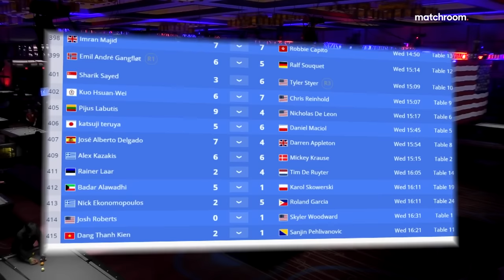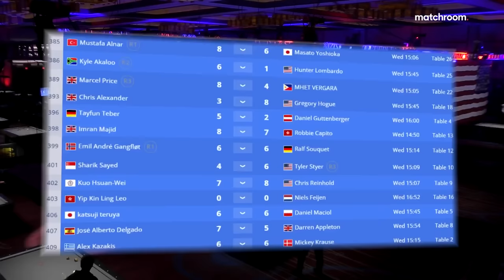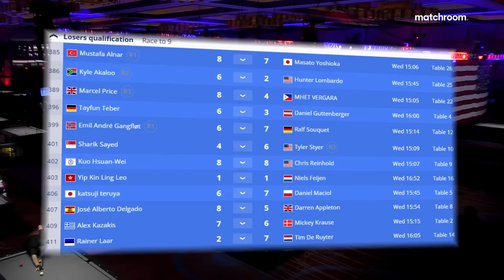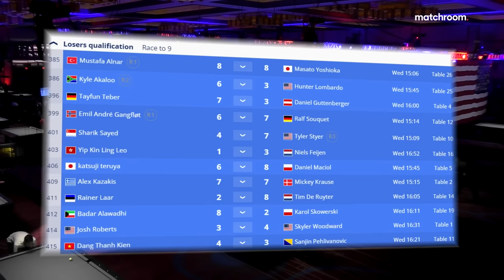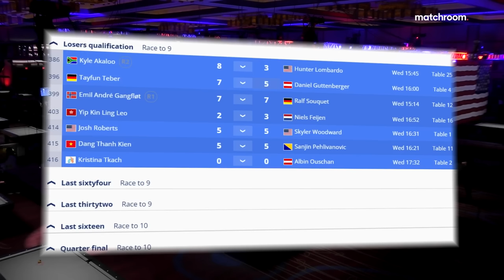Skyler Woodward vs Josh Roberts | Losers Qualification | 2022 US Open Pool Championship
Skyler Woodward takes on Josh Roberts in the losers qualification round for the last 64 at the 2022 US Open Pool Championship in Atlantic City.

Watch the 2023 US Open from September 25-30, table one streaming on Matchroom Pool YouTube and table two streaming on Matchroom Multi Sport YouTube for days 1-4 of the event. Watch days 5-6 live on Sky Sports, DAZN, Matchroom.Live, and ViaPlay.